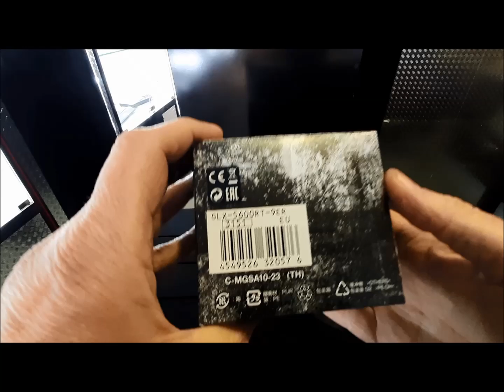Casio G-SHOCK GLX-5600RT-9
Technical Specifications
Auto Illuminator
An electro-luminescent panel causes the entire face to glow for easy reading. Auto Light automatically turns on the EL backlight when the watch is tilted towards your face for reading.
Shock-resistant
Shock-resistant construction protects against impact and vibration.
Display Flasher
A light diode flashes as soon as an alarm, a countdown-time or the hour signal has been reached.
Moon phase indicator
After entering the local data, the moon phase and moon age are dynamically displayed on the watch.
Tide graph
After entering the local data, the tide graph will be dynamically displayed in a hourly cycle. This allows you to check the tides in order to plan your activity in advance.
World time function
The world time function displays local times in up to 29 different time zones.
Stopwatch function - 1/100 sec. - 24 hours
Elapsed time, split time and final time are measured with 1/100-sec accuracy. The watch can measure times of up to 24 hours.
Yacht timer
The perfect prerequisite to every regatta and yacht race: The countdown start time can be set within a period of 1 to 10 minutes, usually 5 minutes. An audible signal sounds once after every elapsed minute. For the last ten seconds before the start, the signal sounds every second.
Timer - 1/1 min. - 24 hours (with automatic repeat)
For fans of precision: the countdown timers help you to remember specific or recurring events by giving off an audible signal at a preset time. They then count back automatically from the preset time. The time can be set to the nearest minute and up to 24 hours in advance. Ideal for people who need to take medicines every day or those who do interval training.
3 multi alarms
This model has 3 independent multifunctional alarms. This watch will remind you of any appointment you need to keep. In total, there are four possible types of alarm: 1. Daily alarm, sounds at the same time each day, 2. Date alarm, e.g. to help you remember birthdays, 3. Monthly alarm, sounds on the same day at the same time each month, 4. Alarm for every day of a particular month.
Snooze feature
Each time you stop the alarm, it sounds again after a few minutes.
Button tones on/off
The button tones for using the mode button can be turned off. This means that the watch no longer beeps when switching from one function to another. Preset alarm or countdown timers remain active when the button tones are deactivated.
Automatic calendar with Date, Day and Month
Once set, the automatic calendar always displays the correct date.
12/24-hour format
Times can be displayed in either a 12-hour or 24-hour format.
Mineral glass
The tough mineral glass resists scratching.
Resin case
The resin housing is the ideal everyday companion. It is durable, lightweight and relatively insensitive to cold, heat or other external influences.
Resin band
Synthetic resin is the ideal material for wrist straps thanks to its extremely durable and flexible properties.
Buckle
The bracelet is equipped with a buckle.
7 Years - 1 Battery
The battery supplies the watch with sufficient energy for approx. seven years.
Water resistance classification (20 bar)
Perfect for free diving without scuba gear: the watch is water resistant up to 20 bar according to ISO 22810.
46,7mm x 43,2mm x 12,7mm
Weight